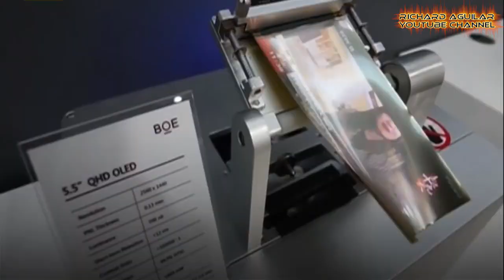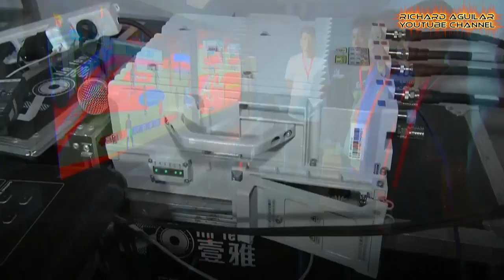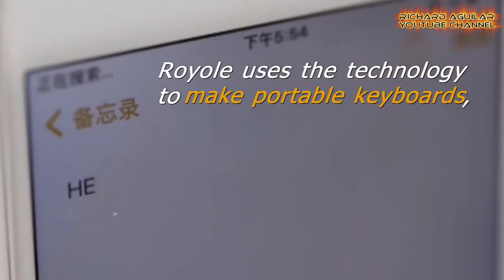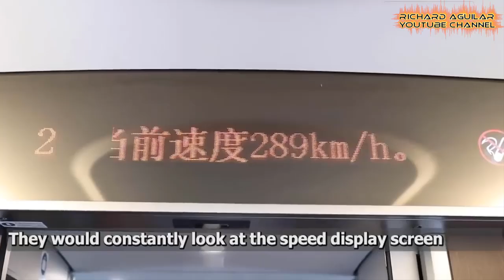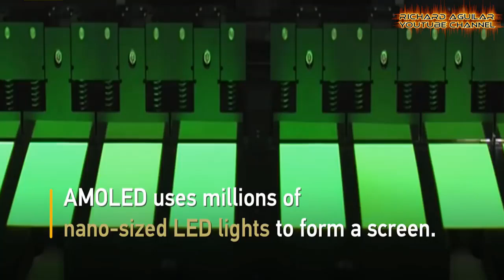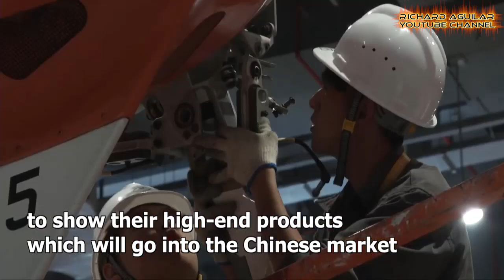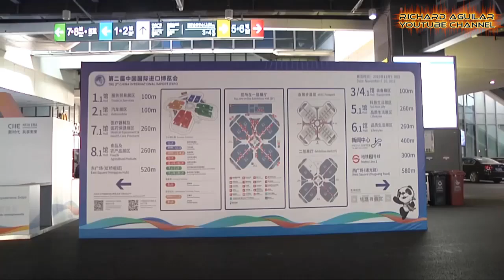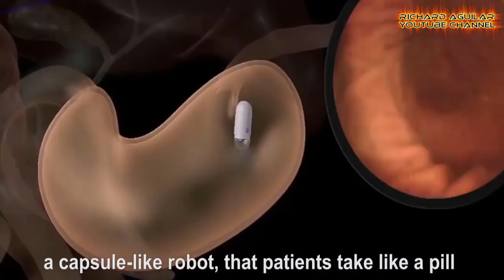China Technology! Super Shocking Technologies And New Inventions From China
China became a top scientific and industrial power in more advanced fields such as robotics, artificial intelligence, super computing, bullet trains, aeronautics and other fields. So today, in this video, you will see some super shocking technologies and new inventions unveiled in China.